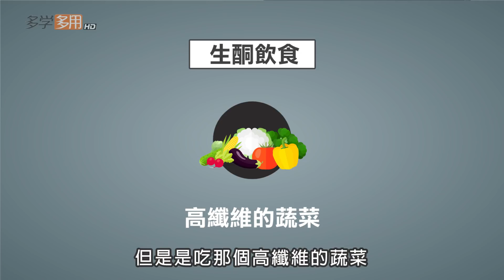【邱醫幫你瘦】「生酮飲食法」減肥，真的有效嗎？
蝦蜜！狂吃油竟然能減肥？
時下正夯的「生酮飲食法」，
有不少藝人聲稱靠著它極速減重。
今天，邱醫師要公開它的科學原理！
讓你清楚，生酮飲食法減肥是否真有效……

每周二晚間六點準時收看【邱醫幫你瘦】讓你輕鬆甩肉肉

～除此之外，也可以直接聯繫我們，有專人為你提供線上諮詢喔！～
LINE@
愛瘦美  @isome
景升診所 @gsclinic
WeChat
微信ID  genesis_clinic
QQ騰訊
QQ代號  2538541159